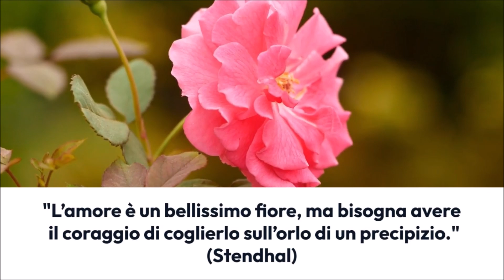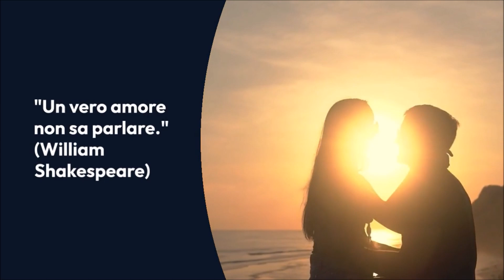QUANDO IL TUO DAIMON SI INNAMORA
Frasi celebri sull'amore che a volte condiziona soltanto e a volte dà un vero senso alla vita.